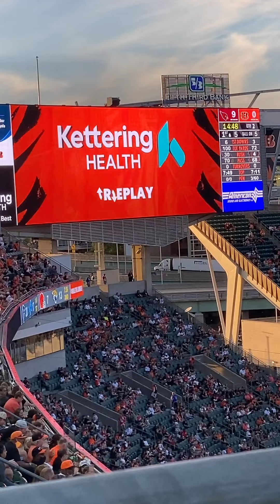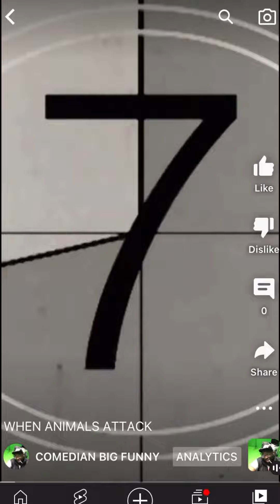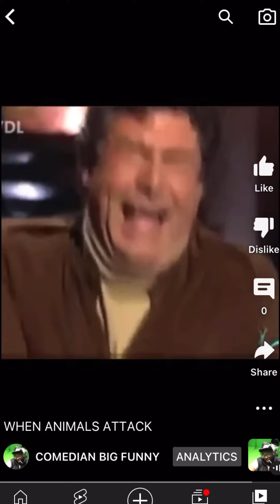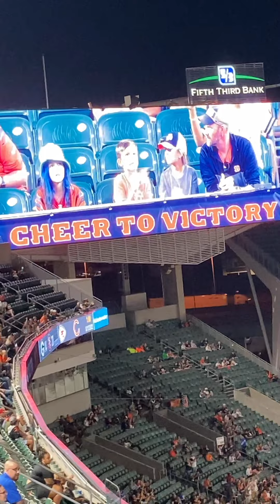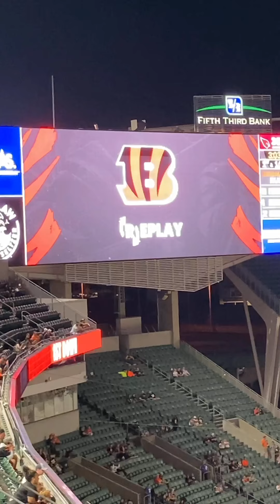BENGALS VS CARDINALS - FIRST PRE-SEASON GAME